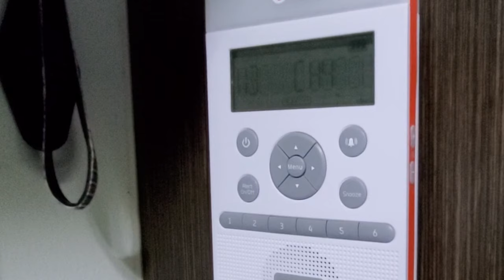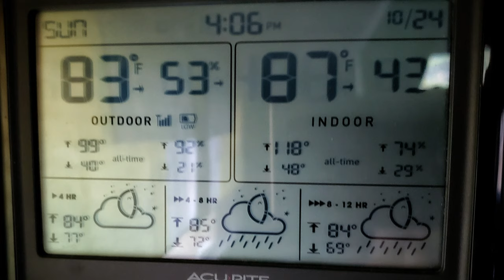Gulpha Gorge Campground, Hot Springs National Park and Our First Tornado Watch!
We roll into the Hot Springs National Park campground at Gulpha Gorge and snag a first come first served site. Yay! When we visited in April 2021 there were no reservations allowed, but the park service has updated their policy for 2022 and now all sites must be reserved in advance through recreation.gov. We thought we would do a lot of hiking from the campground, but the minimum hike into town was 4 miles, plus all the walking downtown, so we opted to drive into Hot Springs. Parking is not easy with a bigger rig, but we found something eventually. Hiking from the campground was a little more challenging than we anticipated. And then we had our first tornado watch that mentioned the specific location where we were camping. Yikes! In our next video we’ll explore the bathhouses and downtown city.

Welcome to Outer Limits Open Road. We are Bill and Kelli. We downsized from a big house to a 470 square foot condo. Not satisfied, we jettisoned even more stuff and took off in a 100 square foot tiny truck camper named Lucidity Base. We’re off to see the country in our RV, one quirky roadside attraction at a time. There will be treats.

For more on daily RV life, tips and organizing your camper, including a TOUR of our Cirrus 800 Truck Camper, check out our Daily RV Life playlist